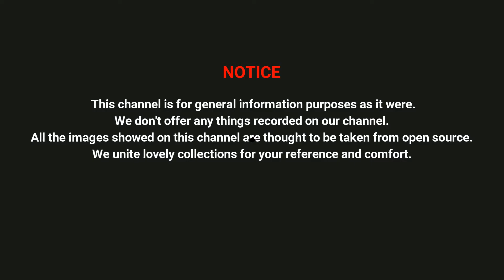Dress Materials Latest Designs 2020 || Kurthi Designs || Ladies Fashions With Low Cost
Latest Dress Materials Cotton dress materials punjabi dress materials tops materials online shop dresses Blouse Designs | New Model Blouse 2020 | Bridal Blouse Designs| Simple Back Neck Designs | Blouse Design Cutting and Stitching 2020 || Blouse Back Neck Design || New Model Blouse || Simple Back Neck Designs || Easy Blouse Designs Cutting and Stitching || 2020 Blouse Designs || Beautiful Blouse Designs